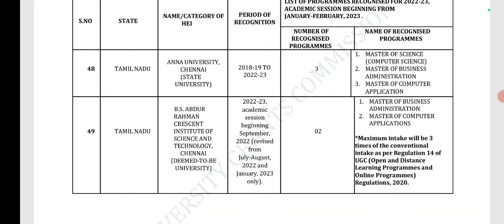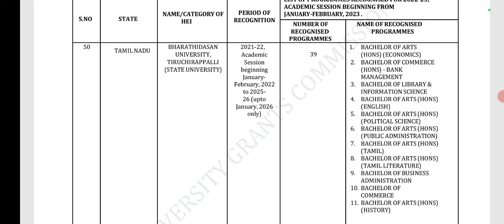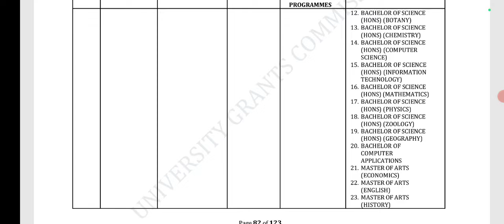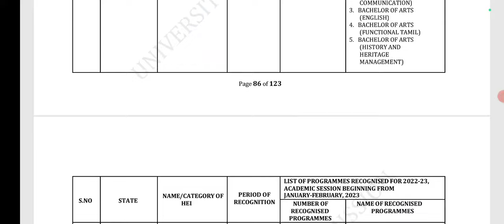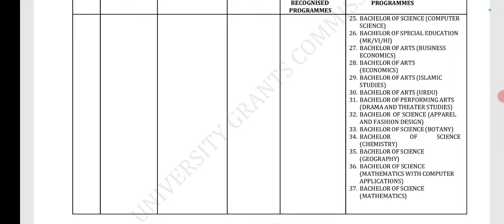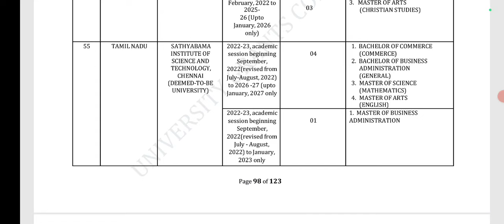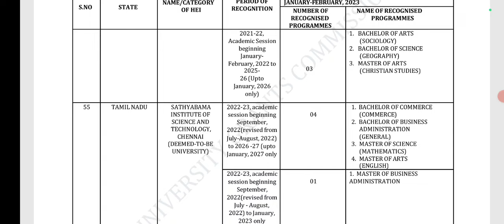TNPSC - UGC APPROVED COLLEGES IN TAMILNADU - DISTANCE EDUCATION - உங்க டிகிரி ELIGIBLE OR NOT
PSTM FULL RULES - நீங்க ELIGIBLE OR NOT - ALL CATEGORIES EXPLAINED

TNPSC GROUP 1 MAINS 2023 CLEARED - OUR STUDENT AUDIO FEEDBACK - 98.3 QUESTIONS CAME FROM OUR COURSE

TNPSC GROUP 1 MAINS 2023/98.3 QUESTIONS CAME FROM OUR COURSE - PROOF - STATE 9 TH RANK OUR STUDENT

20 STUDENTS CLEARED GR2A MAINS - 2 LAKH CASH PRIZE - ADD GEN ENG GR4, RELEASE RANK LIST GR2A MAINS